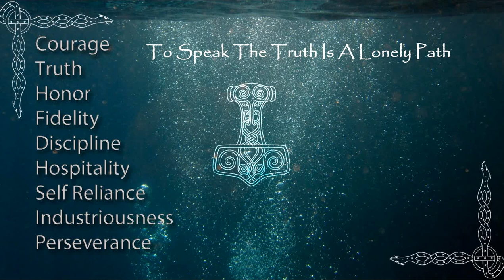Things Are Not What They Seem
"Sometimes people don't want to hear the truth because they don't want their illusions destroyed." -  Friedrich Nietzsche